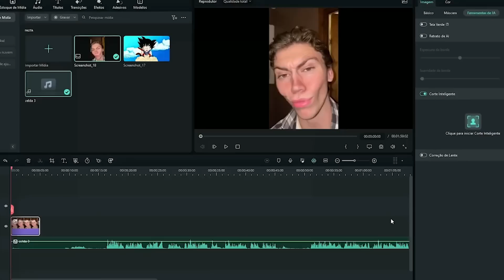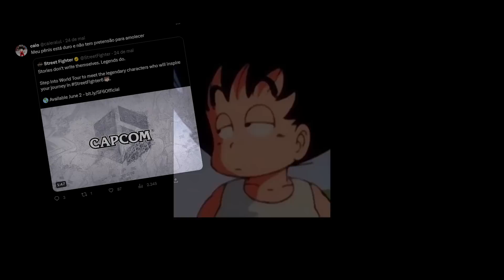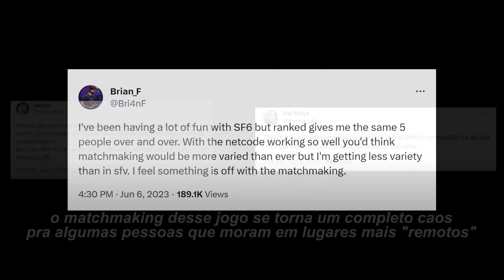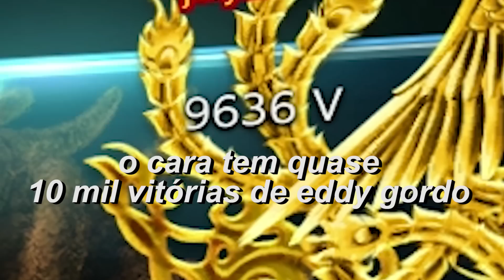Eu coringuei após jogar Tekken 7 por uma noite inteira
Baixe o filmora 12 agora mesmo!

redes: @caieralul